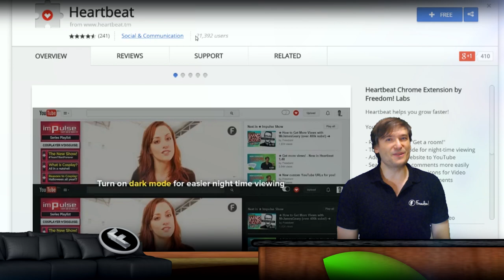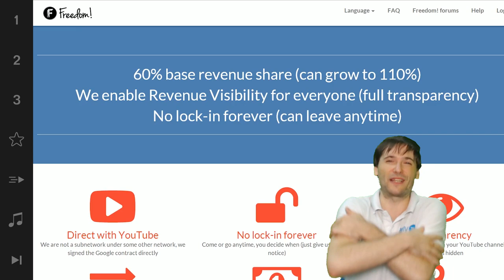★ 21,000 people got Heartbeat! - Did you?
21,000 people got Heartbeat, now with YouTube global chat! - Do you have Heartbeat?
▼ Links

▼ Heartbeat

▼ Freedom!

▼ Music